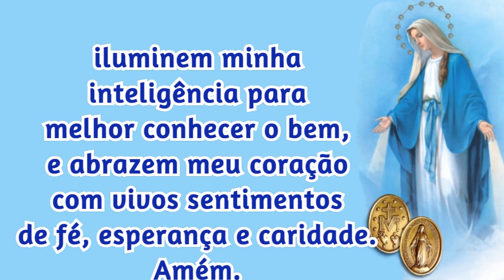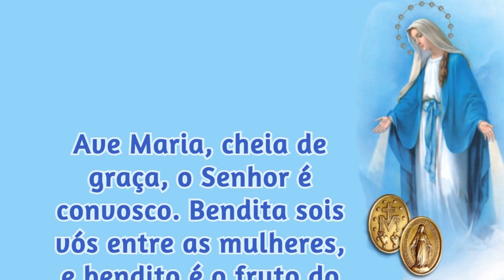14/06/2023 ORAÇÃO a NOSSA SENHORA das GRAÇAS Virgem Imaculada da Medalha Milagrosa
Amém.

📢  EVANGELIZE CONOSCO!

 Iluminai PAI